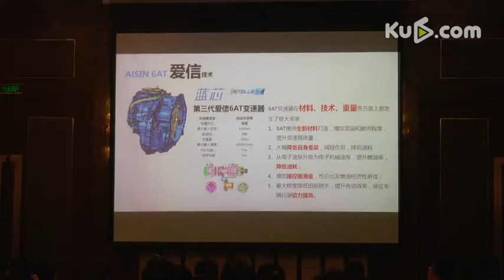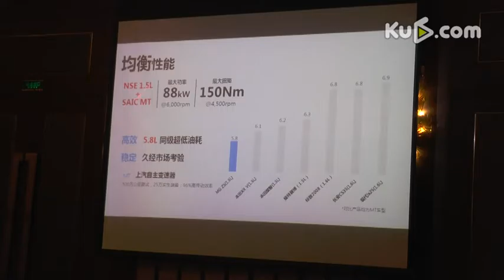可自由搭配的动力 名爵ZS动力总成解析